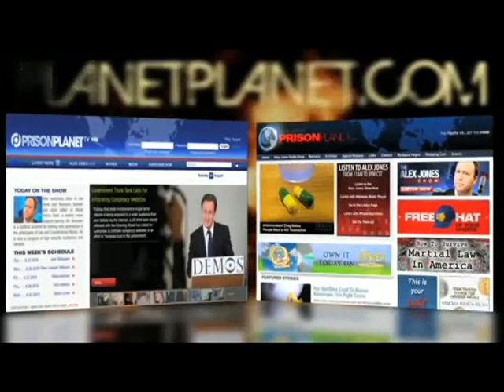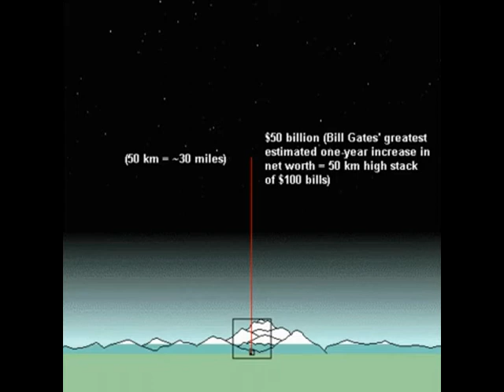9/11was an INSIDE JOB s4e06 [3-19-11] (part 4 of 4)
Video clips: David Chandler - NIST pt.III; Dr.Bob Bowman - Star Wars Secrets and Lies; and another David Chandler video - The L-Curve.

Today's show is pre-recorded so Studio A can host another TV special.  NEXT Live Show:  Saturday, APRIL 2, 2011